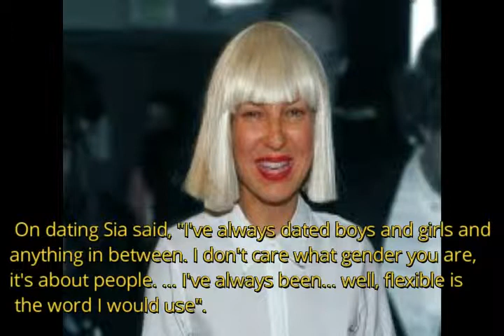THE MOTIVATIONAL STORY OF SIA ||FROM COCAINE ADDICTION TO GRAMMY NOMINATIONS.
THE CHEAP THRILLS,CHANDELIER HIT MAKER HASHAD  A ROUGH PATH IN LIFE BUT SHE HAS MANAGED TO REACH THE TOP.